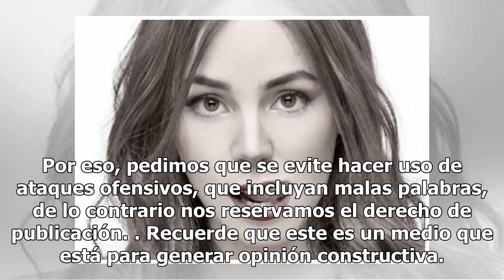La candente photo Camila Sodi ha conquered Instagram